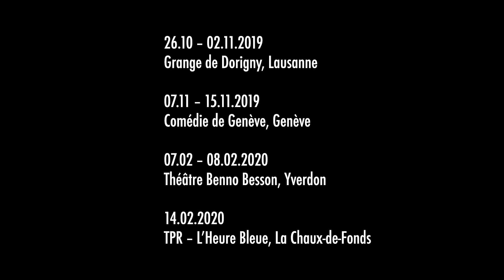teaser SCHMÜRZ d'après Lagarce et Vian ms. Gian Manuel Rau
SCHMÜRZ d'après Lagarce et Vian ms. Gian Manuel Rau
coproduction Comédie de Genève en partenariat avec la Grange de Dorigny
création 26 octobre 2019, Grange de Dorigny - Lausanne

Avec Erreur de construction et Les bâtisseurs d’empire, ce n’est pas à une leçon d’architecture métaphysique que Gian Manuel Rau nous convie. Voici plutôt une variation sur la déconstruction par le langage ou la déconstruction par le non-sens. Dans le salon de Madame Louise Scheurer ou dans l’appartement de la famille, nous voilà bien à l’abri du danger qui rôde dehors, tantôt « révolutions et émeutes », tantôt « bruit ». Dans ces deux huis-clos, on parle, on raconte, on craint, on s’accroche à une réalité mais avant tout on côtoie de l’absurde, on côtoie un espace-temps totalement élastique, totalement troublé.

A tout moment, on retrouve un SCHMÜRZ devant ses pieds comme un vieux chien fidèle.
Et l'inéluctable qui reviendra bientôt frapper à notre propre porte...

mise en scène GIAN MANUEL RAU avec DJAMEL BEL-GHAZI, CELINE BOLOMEY, CAROLINE CONS, JOSE LILLO, MARIE RUCHAT, ISABELLE VESSERON assistanat CORALIE VOLLICHARD scénographie ANNE HOELCK costumes GWENDOLYN JENKINS maquillage EMMANUELLE OLIVET PELLEGRIN création lumière GIAN MANUEL RAU, MARKUS BRUNN création et régie son GRAHAM BROOMFIELD régie lumière GUILLAUME ROSSIER régie générale GABRIEL SKLENAR administration & diffusion AURELIE DE MORSIER | Les écuries production COMPAGNIE CAMASTRAL | Association Le Roseau, coproduction COMEDIE DE GENEVE en partenariat avec la GRANGE DE DORIGNY soutiens LOTERIE ROMANDE, PRO HELVETIA, VILLE DE LAUSANNE, ERNST GÖHNER STIFTUNG, FONDATION LEENAARDS, FAIP, SIS, FEEIG  durée ENV.120 MINUTES